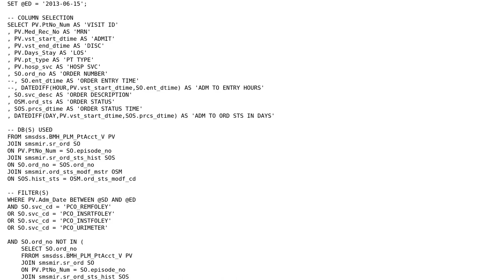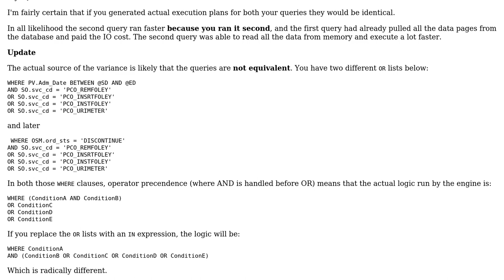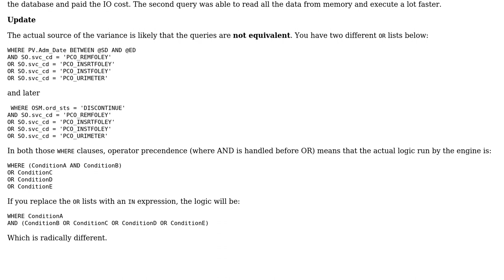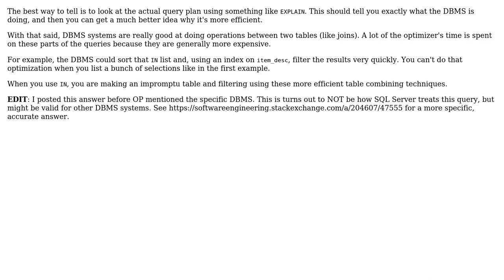Software Engineering: SQL IN() versus OR (2 Solutions!!)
Software Engineering: SQL IN() versus OR

With thanks & praise to God, and with thanks to the many people who have made this project possible! | Content (except music & images) licensed under CC BY-SA | Music | Images & others | With thanks to user Oleksi user MCP_infiltrator user JNK and the Stack Exchange Network Trademarks are property of their respective owners. You are responsible for your own actions.